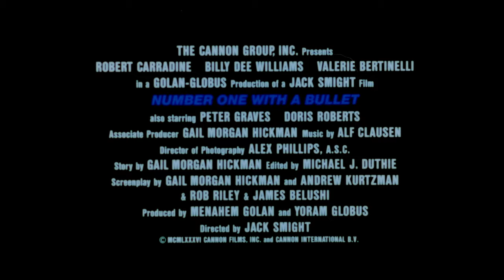Number One with a Bullet (1987) Original Trailer [HD]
Directed by Jack Smight. With Robert Carradine, Billy Dee Williams and Valerie Bertinelli.
Number One with a Bullet Blu-ray

AKA:
Alvos Humanos
Au dessus de la loi
Az első számú célpont
Bersaglio n. 1
Der Berserker
El más rápido
Hedef Mafia
Luoti luodista
Med ryggen mot veggen
Oi pio skliroi stin poli
Ryggen mod muren
Tiras Especiais
Una bala para Número Uno
Unidos por la ley